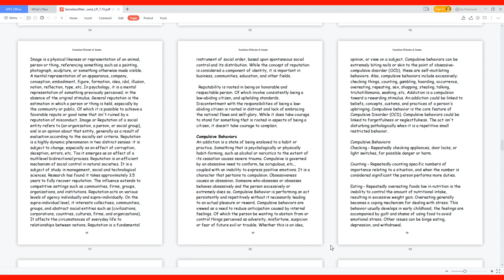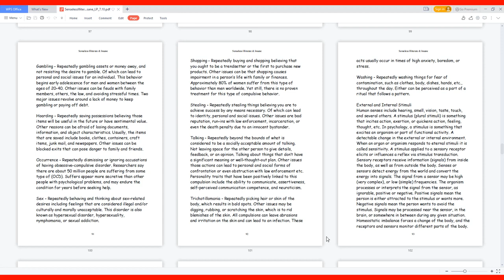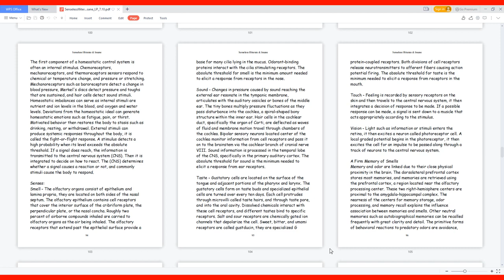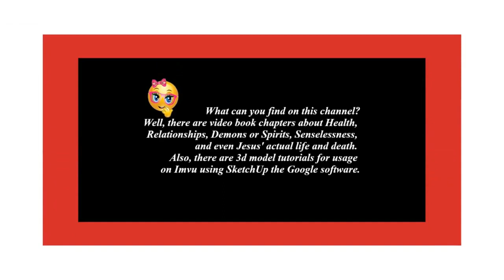Senseless Illiterate & Insane - Compulsive Behaviors